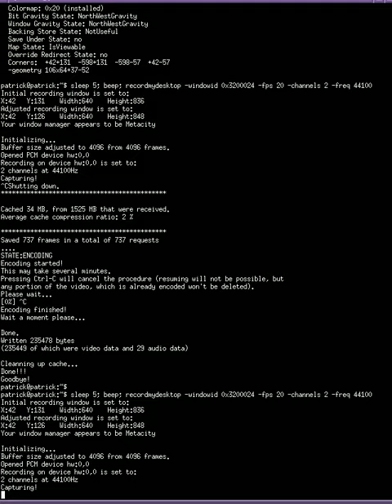anos.it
I made this in 2009, at the end of March and the beginning of April.